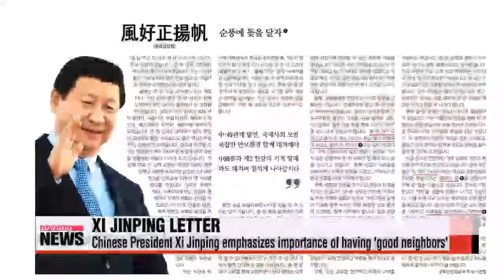Chinese President expresses hope for summit through letter in Korean dailies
President Xi offered his thoughts on the upcoming summit in a piece that appeared in Korea's major daily newspapers,.. on this Thursday
The written contribution, which encourages greater cooperation between Seoul and Beijing and expresses high hopes for the summit,... echoes the sentiments voiced by President Park... a day earlier during her interview with Chinese broadcaster CCTV.
Yoo Li-an reports.
Chinese President Xi Jinping begins his piece with a traditional Korean saying: It only costs three straw bags to buy a house... but a thousand to get a good neighbor,... emphasizing the importance of having good neighbors.
He goes on to say that Seoul and Beijing have been able to build a healthy relationship based on trust,.. adding the two should always be able to freely exchange opinions on areas of mutual interest.
President Xi also calls economic cooperation the main focal point of Korea-China relations and says China is aiming to expand its economic ties with Seoul... through speedy negotiations on their bilateral FTA.
As for his visit to Seoul,... he writes that he hopes the two leaders will share friendship, discuss cooperation and preserve peace.
His words were echoed a day earlier by Korean President Park Geun-hye during an interview with China's CCTV,... where she expressed hope that the visit will bring relations between the two to a new high.

"I believe that President Xi's visit to South Korea will make more substantial progress, yield more fruitful results and strengthen mutual trust and friendship between the two countries."

When asked about Korea's ongoing historical disputes with Japan,... President Park simply said Tokyo needs to have a correct understanding of history.
She also accused Tokyo of trying to undermine the 1993 Kono Statement, which was its official apology for forcing roughly 200-thousand women into sexual slavery during World War II.

"This move... undermined the mutual trust between Japan and South Korea. This is a behavior that disregards the criticisms of the international community."

Japan's recent attempts to revise history,... and economic cooperation between China and Korea... will top the agenda of the summit between the two leaders.